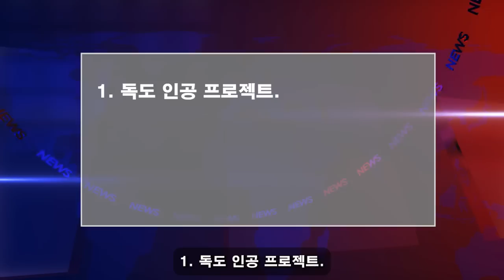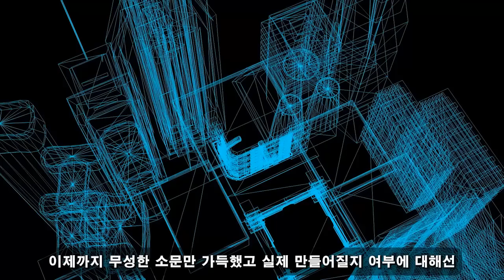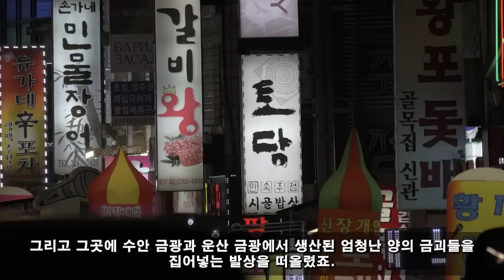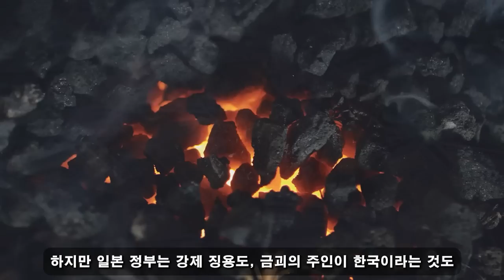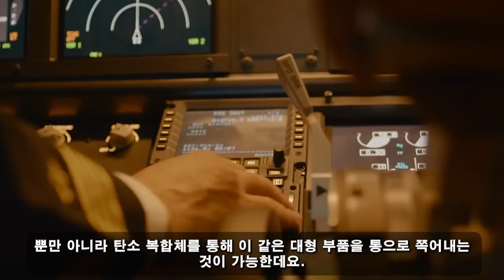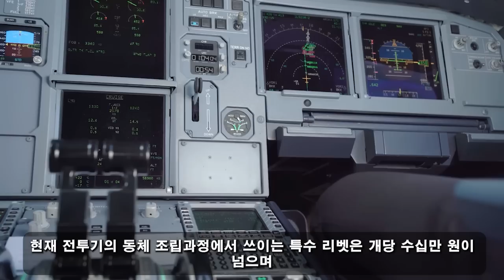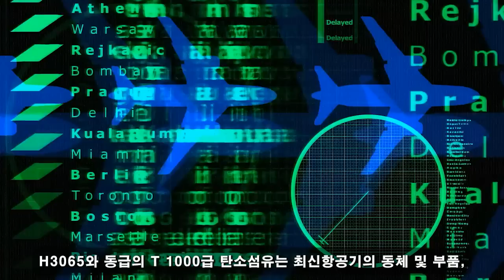위대한 대한민국! 4월 28일 20:00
독도 중심의 거대한 계획이 공개된다. 일본은 한국의 통제 하에서 고개를 들 수 없었다.